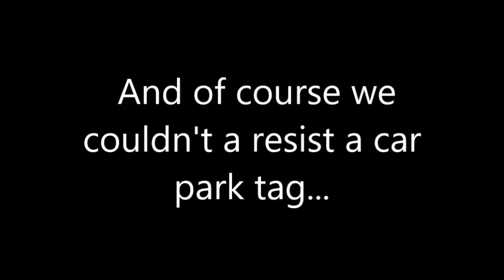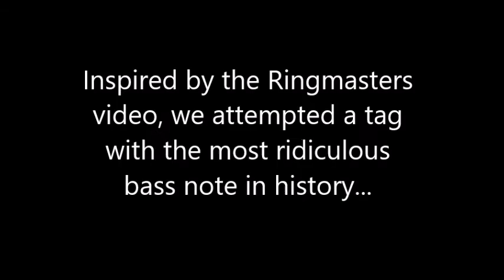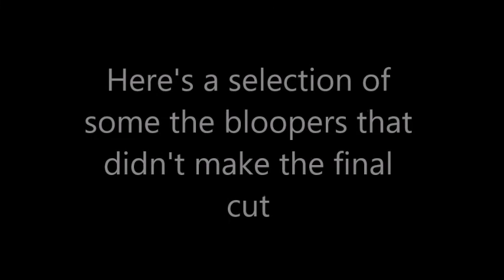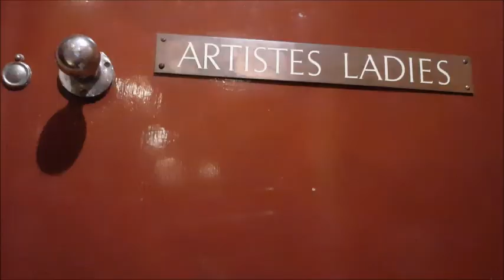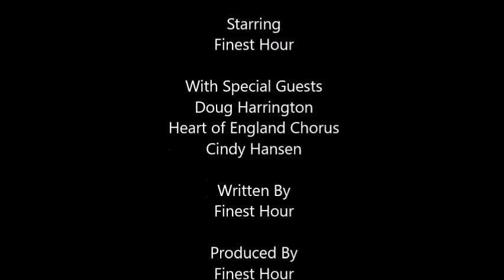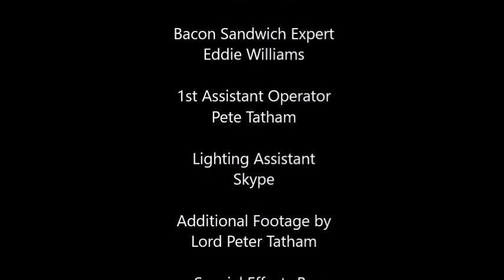April Vlog! | The Road to Utah | Finest Hour Quartet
The April Vlog is here! :D

We had a fantastically busy month with coaching sessions from Doug Harrington and Cynthia K Hansen Ellis, lots of rehearsals and topping it all off singing with the The Heart Of England Chorus on their show. :D

BABS and International are coming round extremely quickly now, and we are loving getting ready for them! Follow our journey as we continue to prepare for the biggest couple of months in our quartet lives.